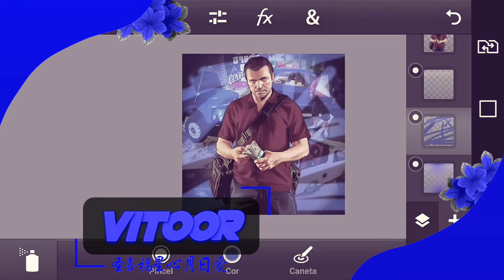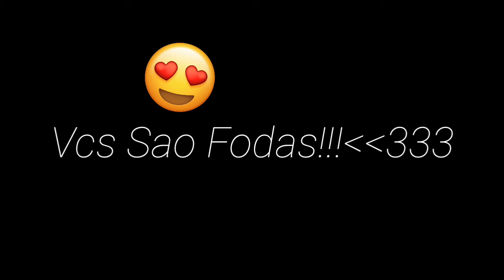『 Speed Art Mas Perguntas Para O VitoorResponde/Perfil Joelsin\』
🌚-Me Abre Senpai!🌚

🌝-TuruBom?

💈Salva Rapaziada Suavidade?💈
🏧Sou Designer Anime!🏧
🏯Requisitos Aqui!🏯

🚨Perfil Anime=60 Inscritos Feed Bom!
💮Qualquer Outro(Se For Possivel)=150 Feed Bom!
💮LEMBRANDO SE FOR POSSIVEL TER O TEMA!💮
🚨Banner Anime=200 Inscritos Feed Bom!
💮Qualquer Outro(Se For Possivel)150 Inscritos Feed Bom!
🚨Header Anime=350 Inscritos Feed Bom!
💮Nao So Baum Nisso!💮
🚨Overlay Anime=120 Inscritos Feed Bom!
💮TROCO POR INTRO NAO PD SER KIBADA💮
🚨💮Se Nao Tiver Nem Chama!💮🚨

💮Tem Os Requisitos Para O Pedido?Nao Perca Tempo!Me Chame Logo La!💮
🚨Endereços Para Pedido!🚨
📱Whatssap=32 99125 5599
🚨Endereços Para Pedido!🚨

0✔
50✔
100✔
150✔
200✔
250🚫
300🚫
400🚫
500🚫
600🚫
700🚫
800🚫
900🚫
1K Tao Sonhado🚫

🎥Direito De Gravacao Reservado A @Vitoor Art'Z🎥

💮Donwload Banner=

🚨Donwload Perfil=

💮Donwload Header=

🚨Donwload Overlay=

💮Merece Sua Inscriçao E Seu Like?!💮

🚨Chamando Designers Para Minha Team Hatsu Designers💮Interesse Chama Zap💮 🚨

💮Valeu Por Assistir,Valeu,Falou & E Noiiz💮